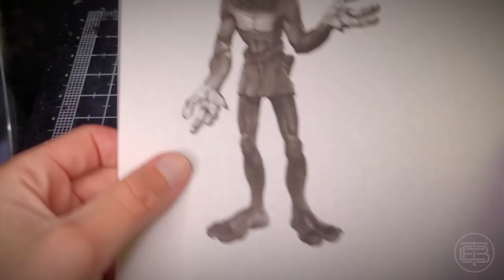Sculpting Abe With Polymer Clay / Abe's Oddworld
In this video I sculpt a video game character named Abe from a Playstation 1 game called, "Oddworld Abe's Oddysee". This is an all time favorite game from my youth. I hope you all enjoy the process. I'd love to hear your comments.

Song 1: Night Intruders
By Elena Anisimova

Song 2: Anxious Rhythms
By Matt Harvey

Song 3: Secret Conspiracy
By Elena Anisimova

song 4: Digital Intention
By codemusic